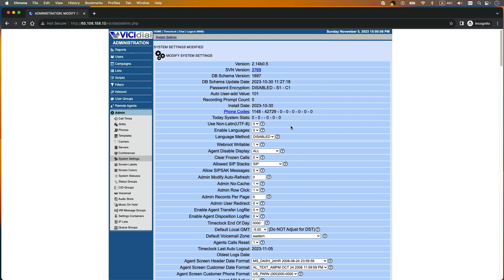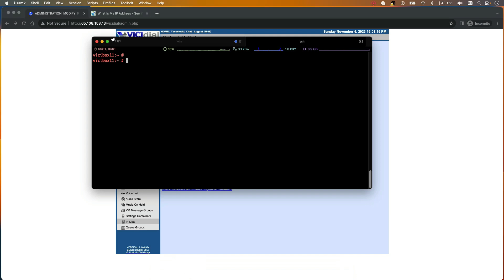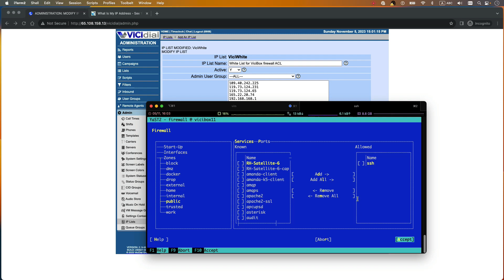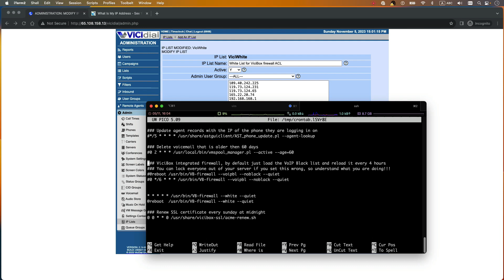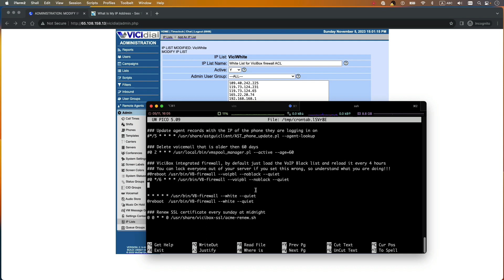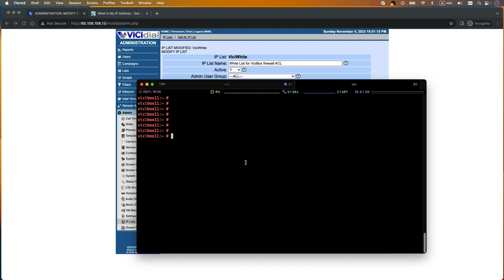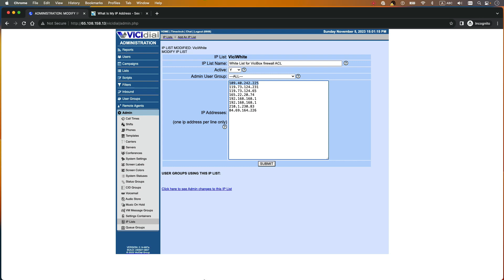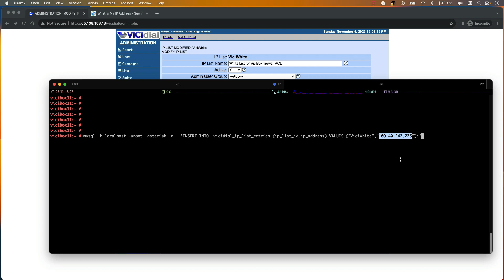How to Enable IP Whitelisting in VICIbox Version 11?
Learn how to safeguard your Vicibox system and ensure only authorized connections are permitted, all within the latest Vicibox Version 11. Protect your call center's infrastructure with this step-by-step tutorial on IP whitelisting.